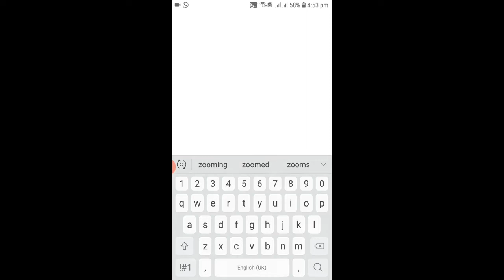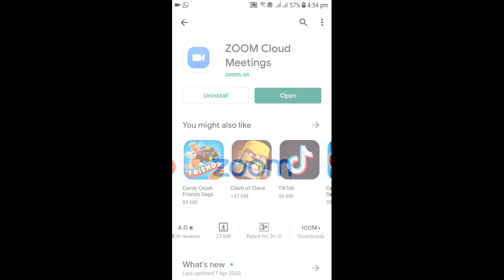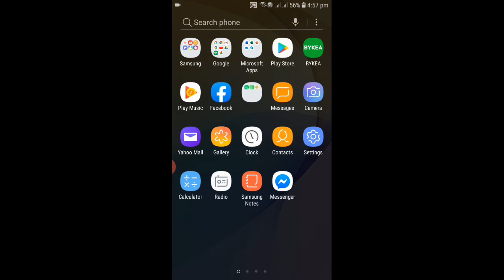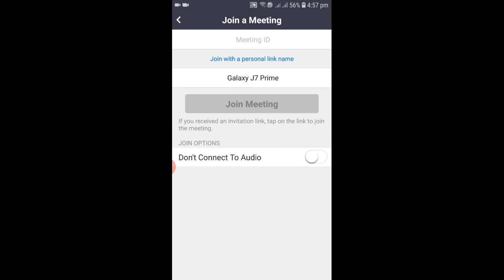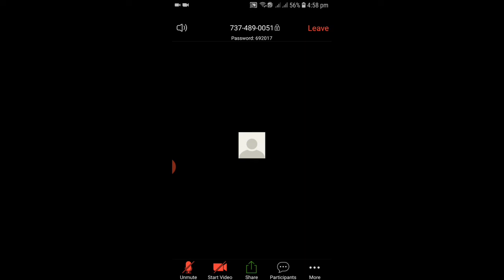Zoom download karne aur meeting join karne ka mukamal tarika/ how to join zoom meeting